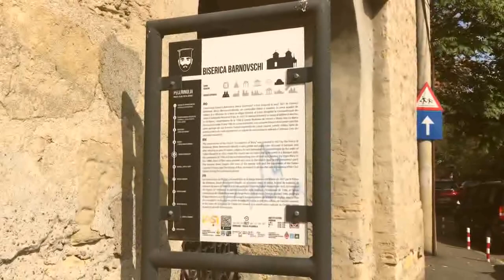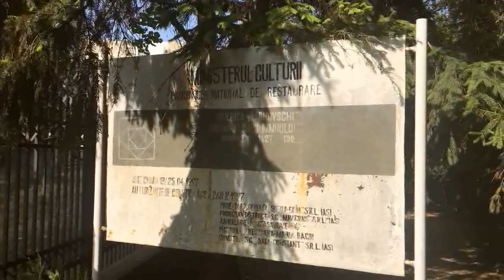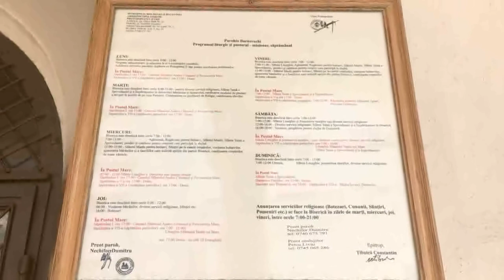Biserica Barnovschi (1627)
Biserica „Adormirea Maicii Domnului” - Barnovschi este o biserică creștin-ortodoxă din municipiul Iași, care a fost construită în prima jumătate a secolului al XVII-lea, ctitorul ei fiind domnitorul Miron Barnovschi-Movilă al Moldovei (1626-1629, aprilie - iulie 1633). Construcția sa a început în anul 1627, iar în 1633 nu era încă finalizată. Biserica este situată în centrul orașului Iași, pe str. Ghica Vodă nr. 26, în spatele sediului Poliției Municipale.